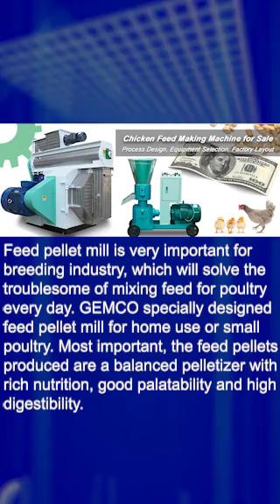How to made pellets by ring die feed pellet mill! (poultry farm)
The feed pellet mill is very important for breeding industry, which will solve the troublesome of mixing feed for poultry every day. GEMCO specially designed small feed pellet mill for home use or small poultry. Most important, the feed pellets produced are a balanced pelletizer with rich nutrition, good palatability and high digestibility.